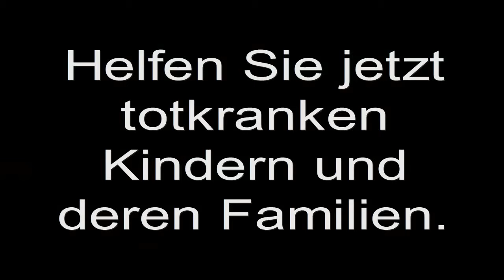Sneex.de - Spenden oder Sparen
Durch das revolutionäre Cashbacksystem können Sie wählen: Spenden oder Sparen Sie bei jedem Einkauf. Punkte sammeln war Gestern. Sneex.de ist heute. Sneex.de revolutioniert Ihr Shoppingverhalten. Sneex.de ist Partner von über 500 Onlineshops. Sie gehen kein Risiko ein, es entstehen keinerlei Kosten oder Bindungen. Nur bei Sneex.de haben Sie die Möglichkeit bei jedem Einkauf etwas Gutes zu tun und Ihre Provision an das Kinderhospiz Balthasar in Olpe zu spenden. Spenden Sie ohne den eigenen Geldbeutel zu belasten.